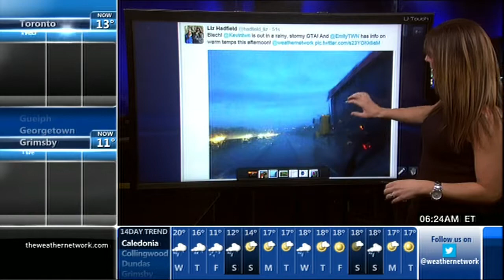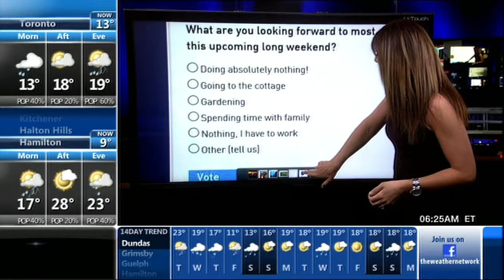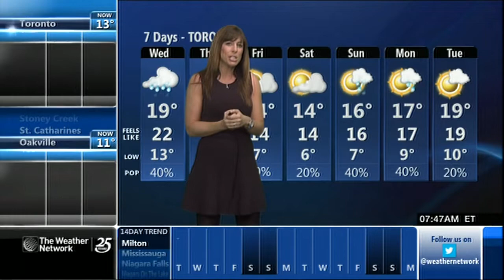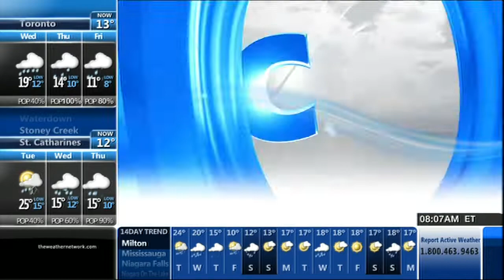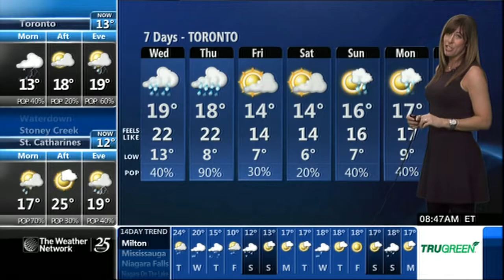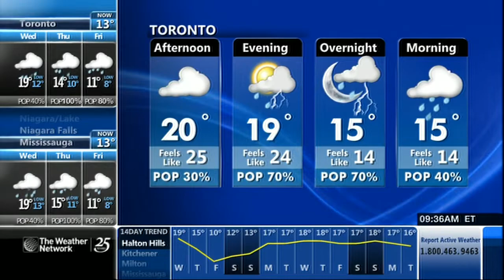Emily Vukovic 05/13/2014